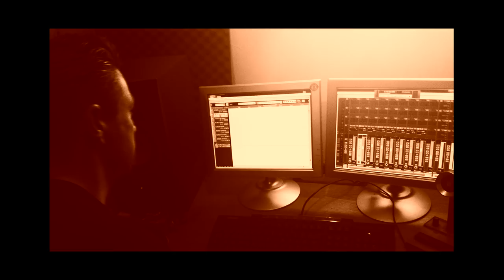"Old Black Crow" - Southern Tenant Folk Union